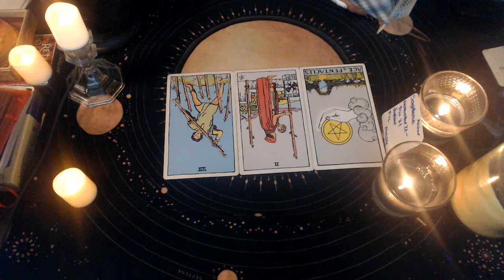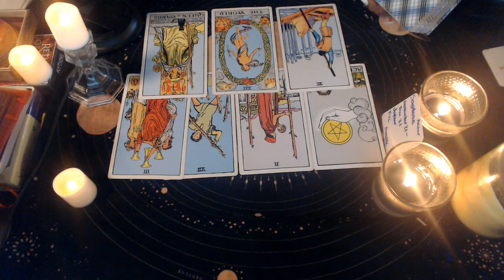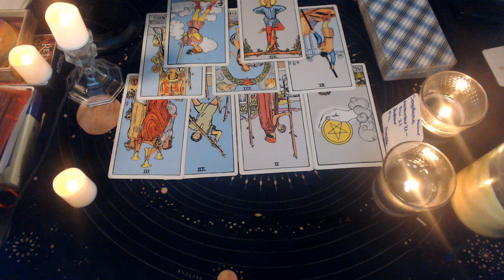SAGITTARIUS NOVEMBER 2020 "Stay On The Path"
3 Card Reading
30 Min Reading
1 Hr Reading